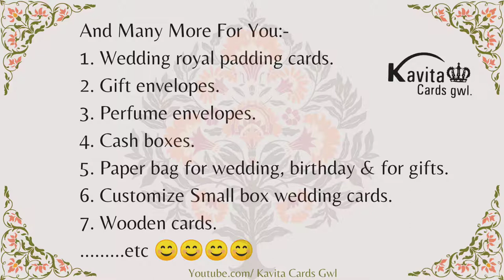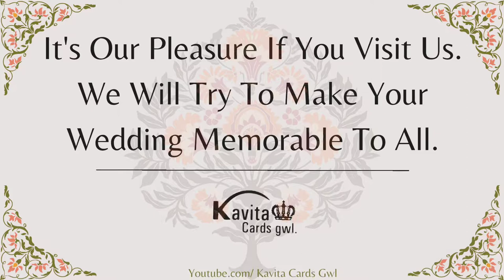Window Design Floral Wedding Card | Kavita Cards Gwl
KAVITA CARDS GWL.

We are one of the trusted brand in gwalior (M.P.) & provide royal and fancy wedding cards, envelopes & paper bags at wholesale rate.

1. Fancy wedding cards.
2. Royal padding wedding cards.
3. Wooden cards.
4. Farman (Scroll cards).
5. Semi box cards.
6. Customize small box cards.
7. Fancy envelopes.
8. Customize design envelopes.
9.  Paper bags
10. Stylish cash cover purse.